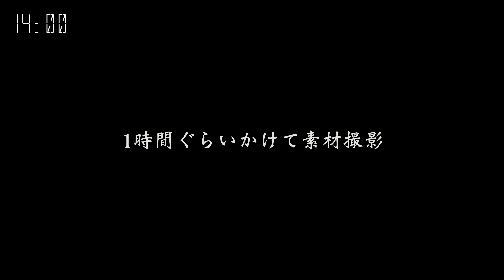琵琶湖北湖で巨大ブラックバスを狙う2泊3日釣りドキュメンタリー【釣り車中泊 後編】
前編でヒントを得た僕。
最終日にその効果を検証すべく琵琶湖北湖のワンドエリアへ向かうのだった・・

【Music】
DOVA